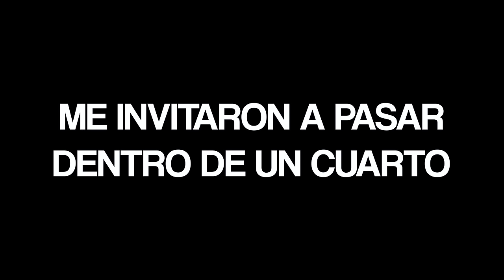La OTRA CARA de Dubái | La gente sin dinero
Esto es muy diferente a lo que conocemos de Dubái